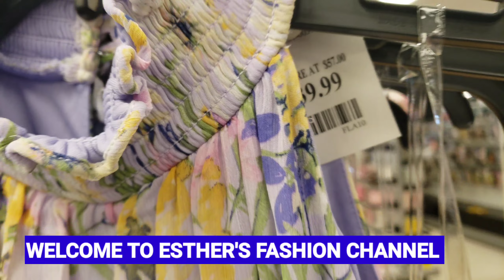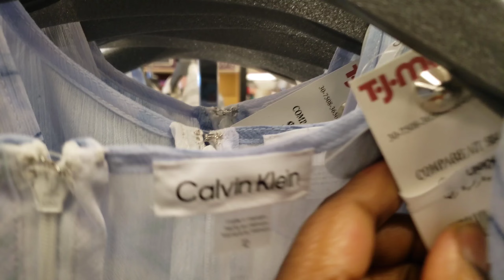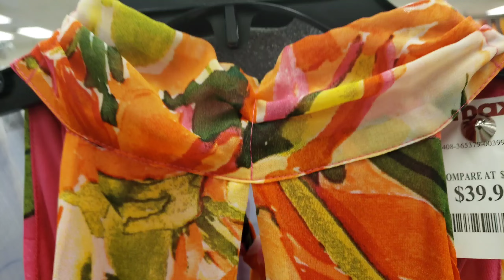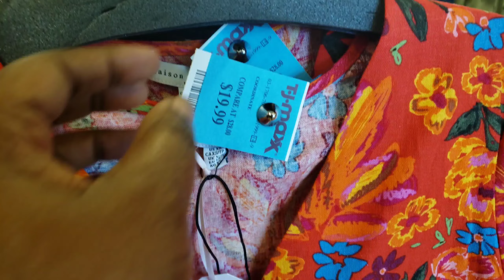🔥TJMAXX SPRING NEW ARRIVALS. CLASSY OUTFITS SHOPPING 🛍. SO BEAUTIFUL!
Hello, check this beautiful outfits from TJMAXX. Prices are affordable as well 😊.